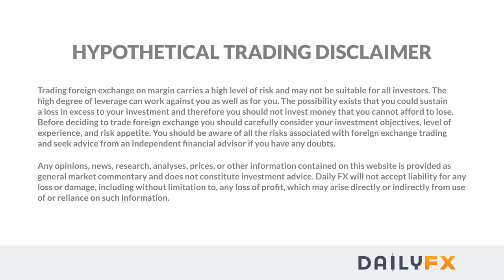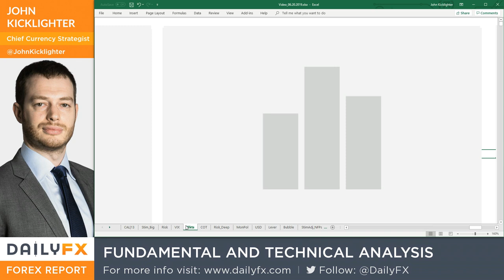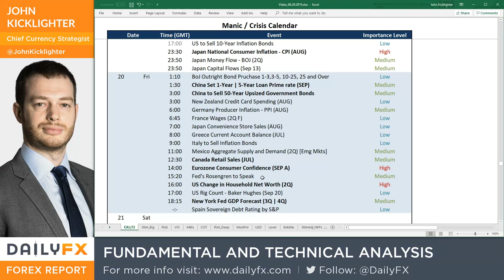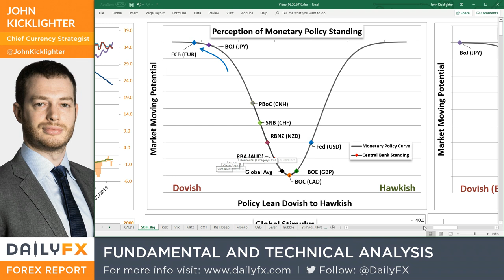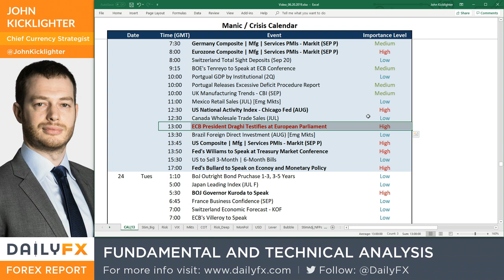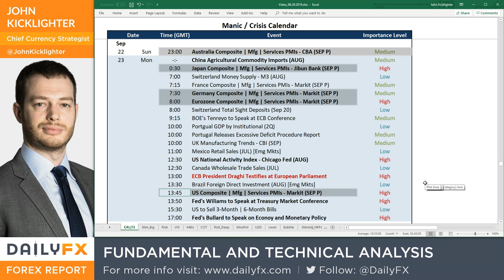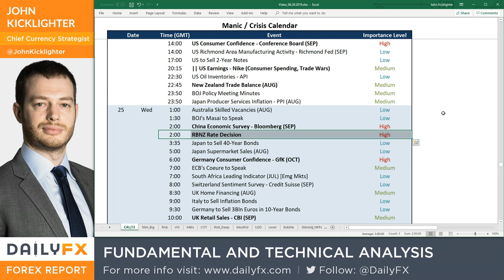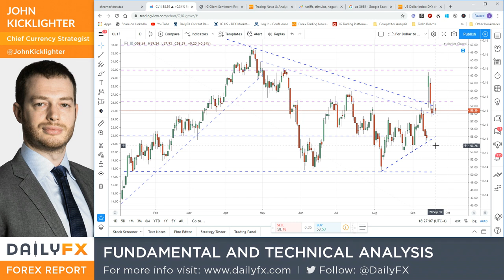A US Dollar Break Looks Clear, What About the S&P 500? (Trading Video)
US Dollar Talking Points:

•  This past week ended on with a downgrade in global GDP by the OECD (to 2.9% in 2019) and reports that Chinese officials cancelled farm visits
• September PMIs and a run of key central bank speakers will keep recession fears and monetary policy effectiveness front and center
• Breakouts are likely this week - from the Dollar to S&P 500 to gold - but don't presume momentum will be in ready supply

See how retail traders are positioning in the Dollar pairs, US indices, broader FX pairs, gold and oil intraday using the DailyFX-IG speculative positioning data on the sentiment